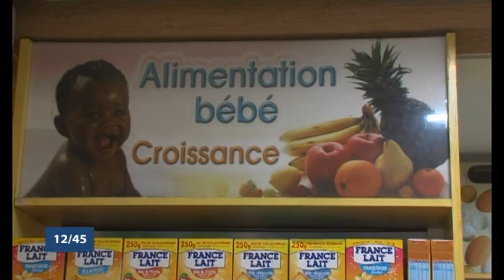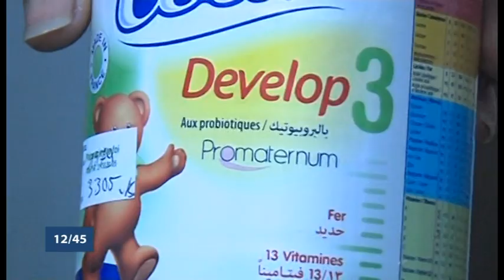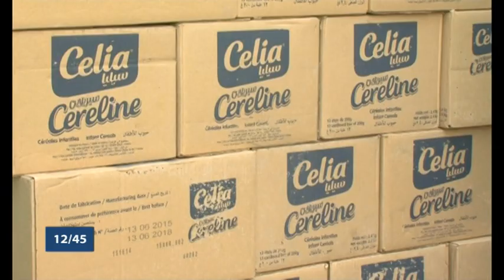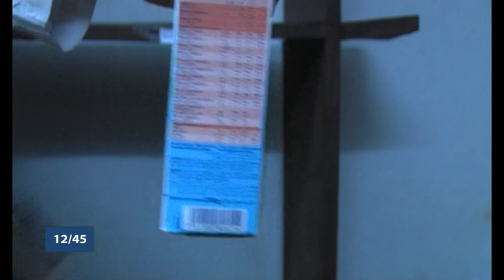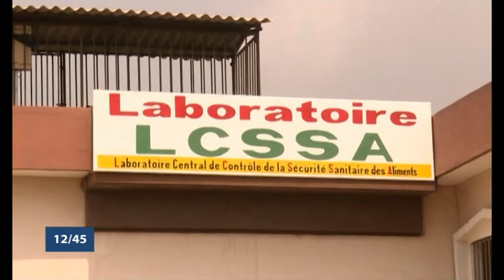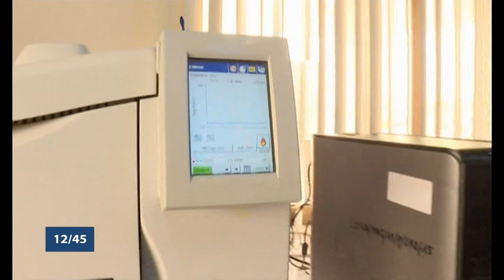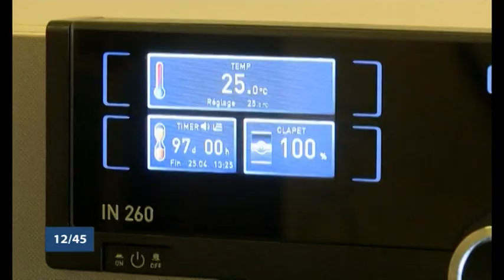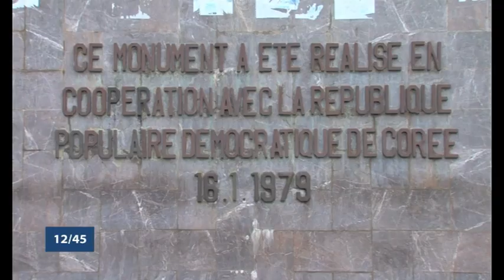Le 12 45 du 20 Janvier 2018 avec Amandine ANIAMBOSSOU